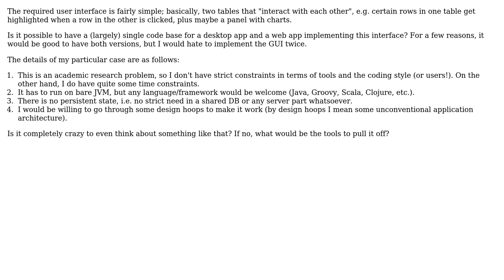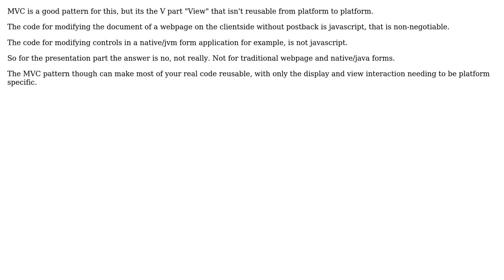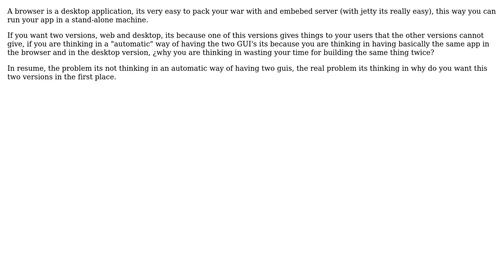Is it possible to have a single code base for a desktop GUI and a web application?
Software Engineering: Is it possible to have a single code base for a desktop GUI and a web application?

With thanks & praise to God, and with thanks to the many people who have made this project possible! | Content (except music & images) licensed under CC BY-SA | Music | Images & others | With thanks to user wxd user SunilG user gbjbaanb user Andrew Hoffman user AlfredoCasado and the Stack Exchange Network Trademarks are property of their respective owners. You are responsible for your own actions.